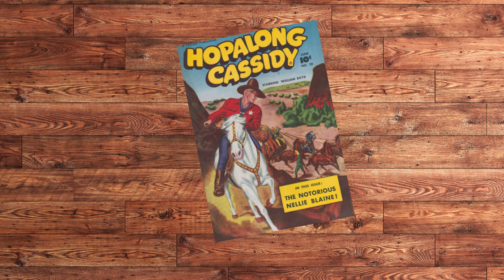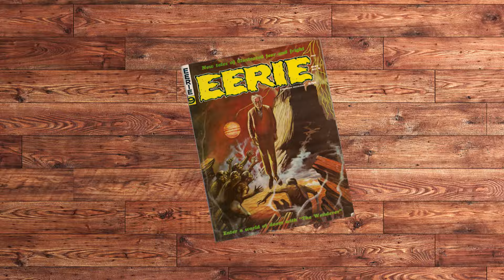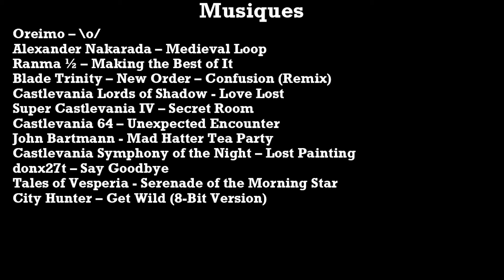Blade, le vampire chasseur de vampires Lore of the Comic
Est-ce que vous connaissez Blade ? Le chasseur de vampire de l'écurie Marvel est lui-même affligé de la même malédiction que ses proies. Mais ça ne l'empêche pas de partir à la poursuite de Dracula et de sa famille.

00:00 Introduction
04:05 Dans de beaux draps(cula)
10:03 Vampires en série
14:55 Si peu de faiblesses